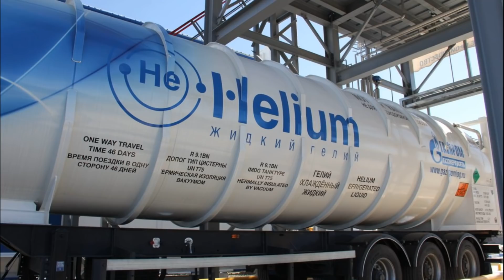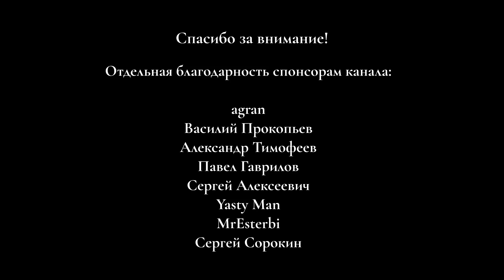Газпром построил и ввел в строй крупнейший гелиевый хаб в мире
Газпром построил и ввел в строй крупнейший гелиевый хаб в мире. Что известно о строительстве Газпромом огромного гелиевого хаба. Где располагается новый гелиевый хаб в Приморском Крае. Для чего Газпром построил новый гелиевый хаб. Какова производственная мощность нового гелиевого хаба